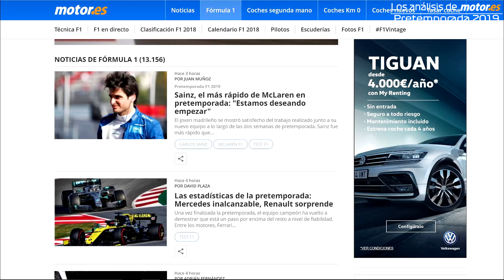Resumen Día 8 | Test Barcelona | F1 2019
Se acabaron las pruebas. A partir de ahora, el fuego será real. Concluyen los test de pretemporada que han tenido lugar durante 8 días en el Circuit de Barcelona-Catalunya y todavía se desconocen muchos datos de rendimiento mientras la sombra de la fiabilidad acecha a equipos que tradicionalmente habían sido inmunes a los fallos.

¡Repasa con nosotros lo más destacado del día 8!